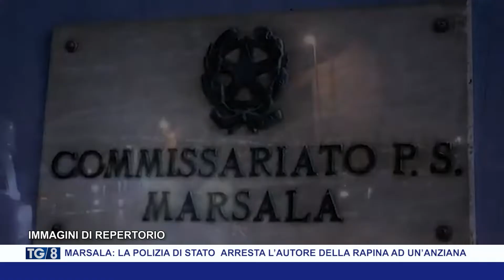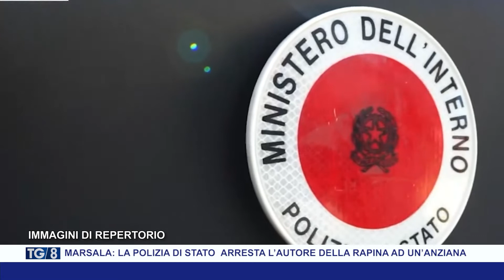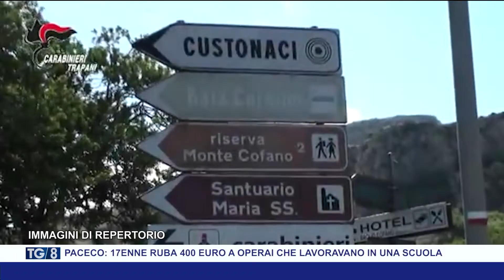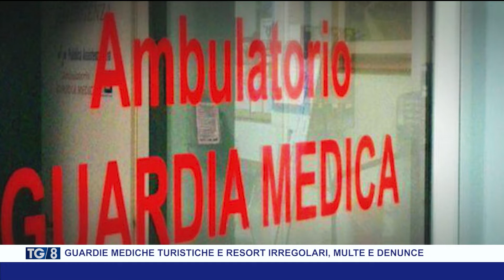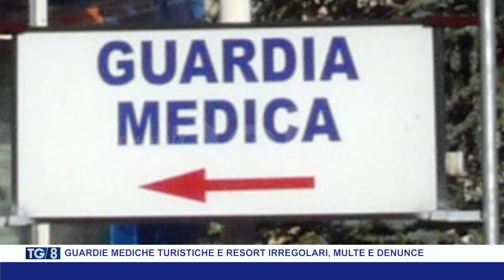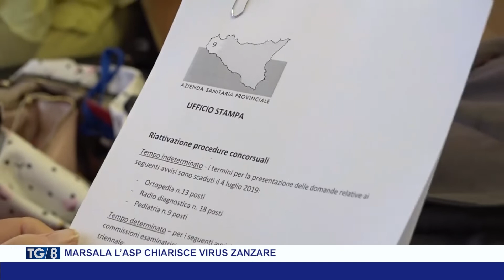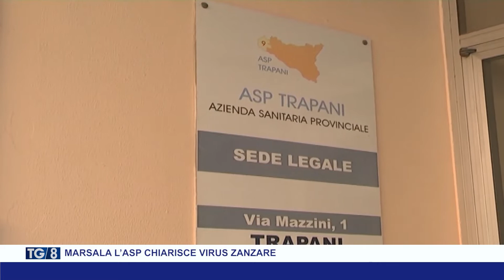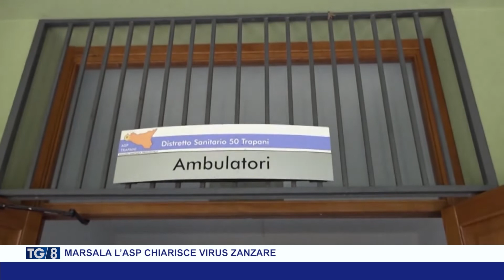TG8 29 SETTEMBRE